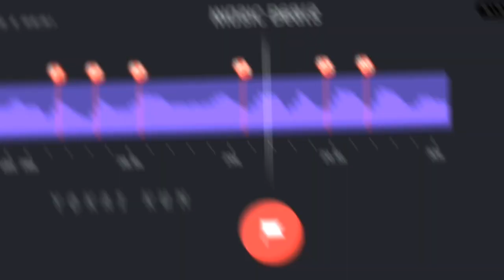STORY WA 30 DETIK BEAT VN ||DJ FIGURINHA || YANG LAGI VIRAL